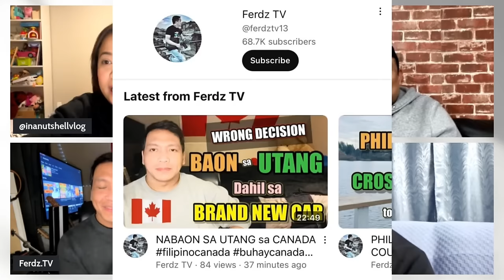Pinoy Farm Boy Sa Canada ​⁠​Ferdz Tv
Pinoy farm boy sa canada madali ba?